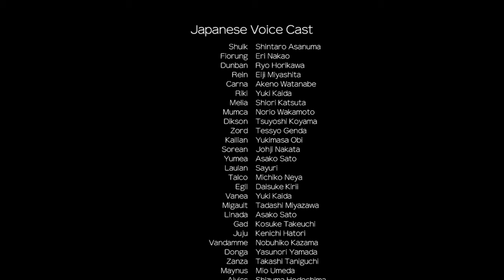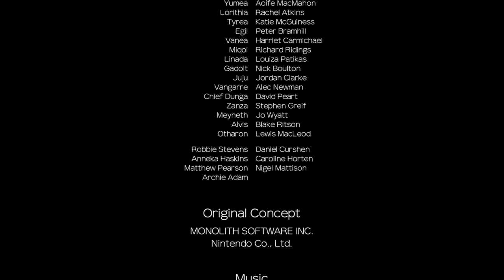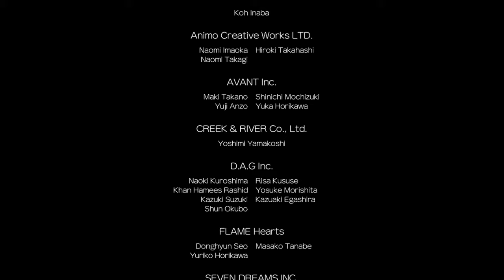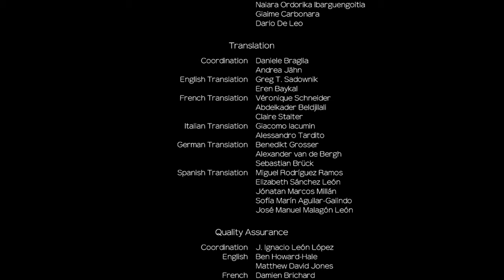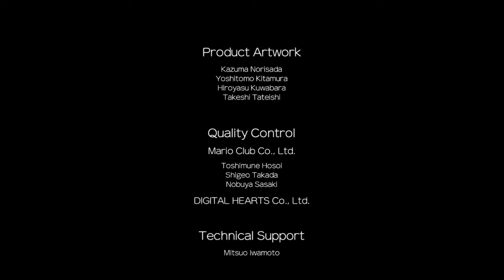Xenoblade Chronicles Definitive Edition Cutscene 155 – Ending Part 2: Dawn of a New World – JAPANESE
Chapter 17 – Seizing Our Destiny
Official title of this scene: Part 2 of "A World Without Gods"
Characters: Shulk, Reyn, Sharla, Dunban, Melia, Riki, Fiora, Vanea, Miqol, Linada, Juju, Vangarre, Dunga, Alvis, Otharon

See my channel page for more playlists of Xeno games and other Monolith games.

The voice actors for the characters who appear in this scene – whether they speak or not – are:
Shulk – Shintaro Asanuma
Reyn – Eiji Miyashita
Sharla – Akeno Watanabe
Dunban – Ryo Horikawa
Melia – Shiori Katsuta
Riki – Yuki Kaida
Fiora – Eri Nakao
Vanea – Yuki Kaida
Miqol – Tadashi Miyazawa
Linada – Asako Sato
Juju – Kenichi Hatori
Vangarre – Nobuhiko Kazama
Dunga – Yasunori Yamada
Alvis – Shizuma Hodoshima
Otharon – Goro Naya

Equipment worn in this scene:

Bitcoin: 1DGPBG3kXBDxPSwT8SdgLfg8UmSSzdsMAN